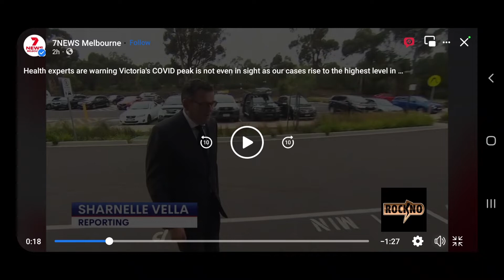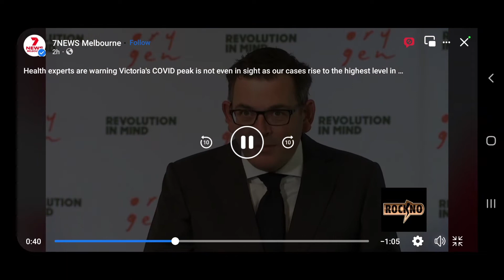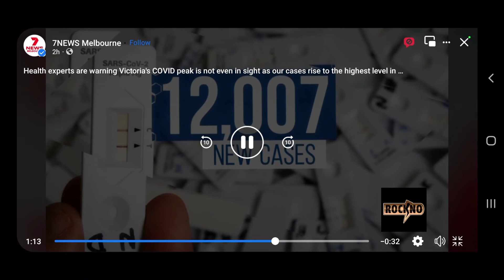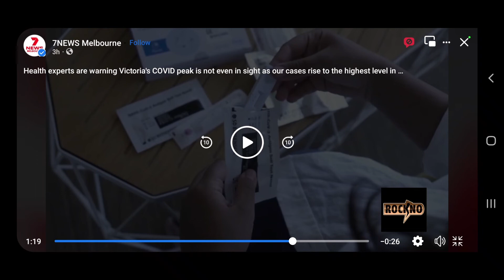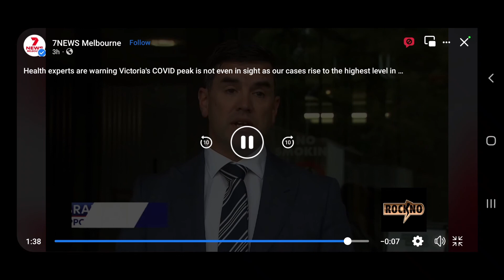microrant - their last ditched stab to try and break us..